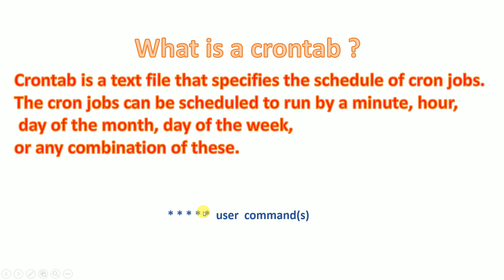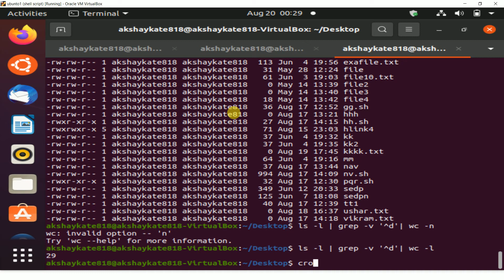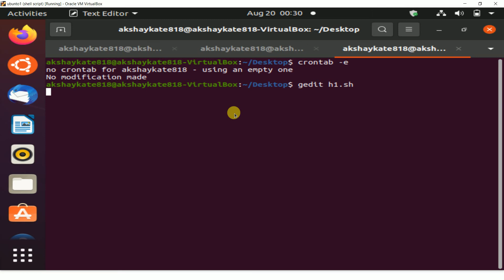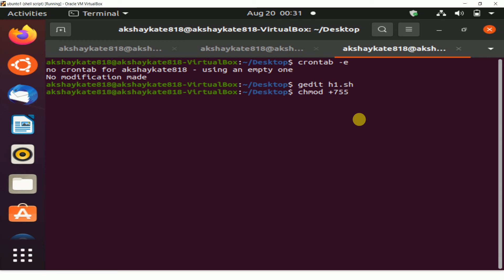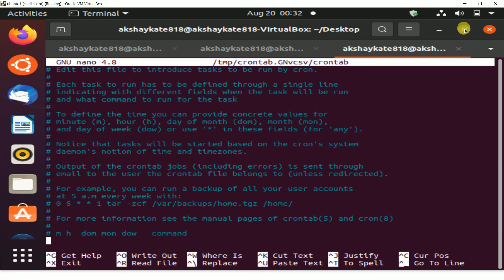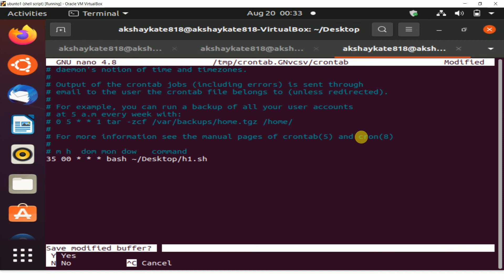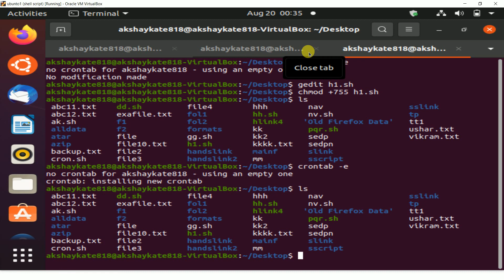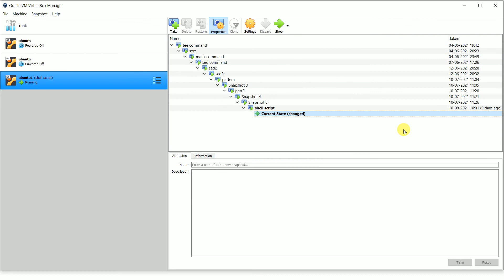what is crontab command in linux | how to schedule cron job | crontab Explain in hindi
I am akshay
in this video i will explain command
crontab -l
crontab -e
crontab -r